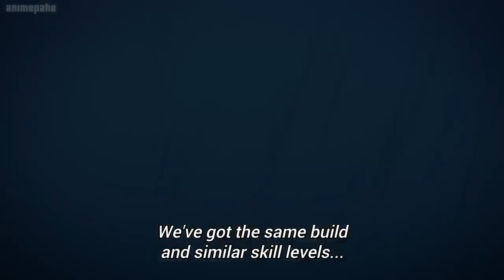Kang Taeshik vs Sung Jinwoo and Song Chi-Yul Full Fight | Solo Leveling Episode 9 Eng Sub